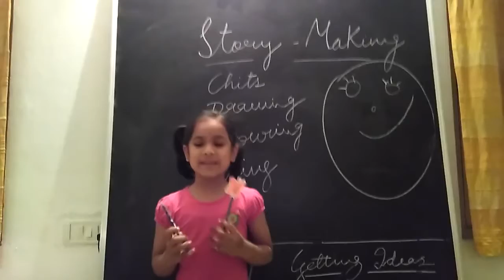Watch Unlimited Movies